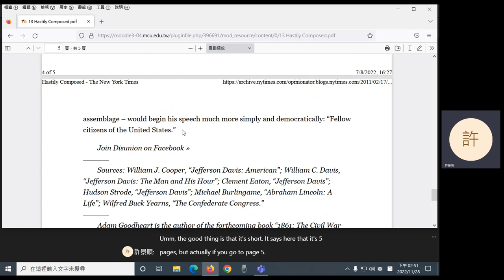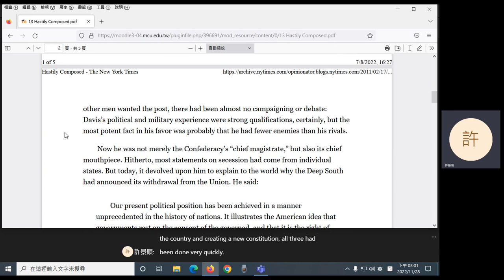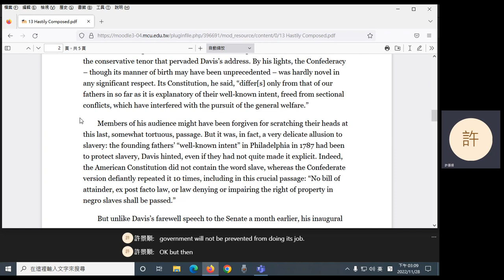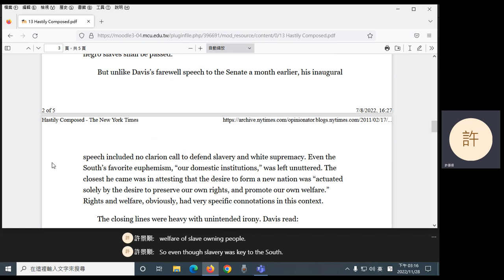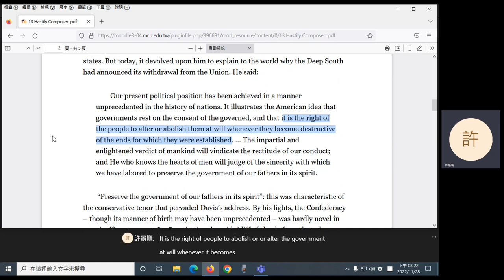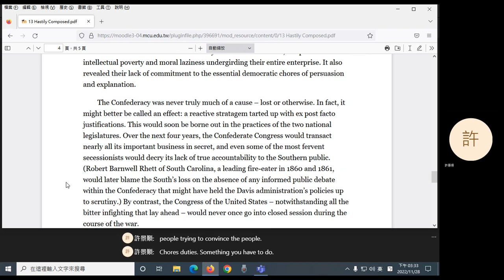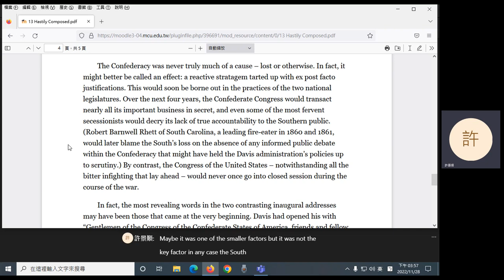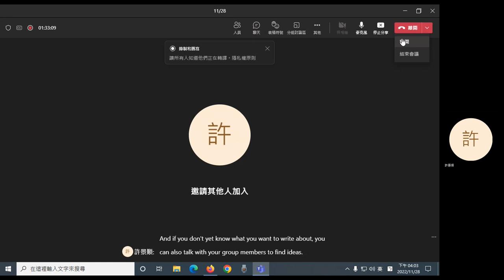2022 Fall: English Composition III (late afternoon) - 13 "Hastily Composed"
Comparison/contrast example essay: "Hastily Composed."
0:08 "Hastily Composed"
47:58 Break
1:04:40 "Hastily Composed" (cont'd)
1:12:32 Announcement